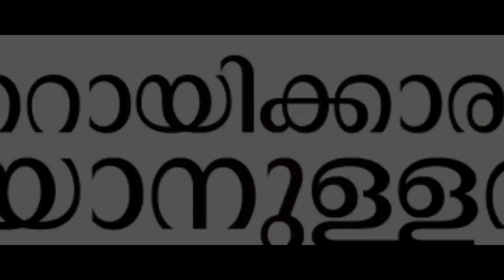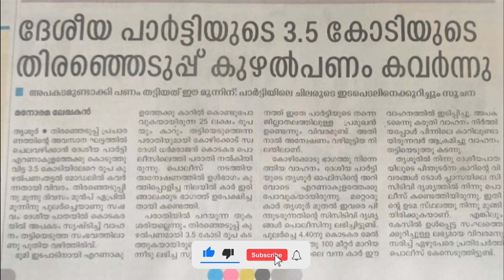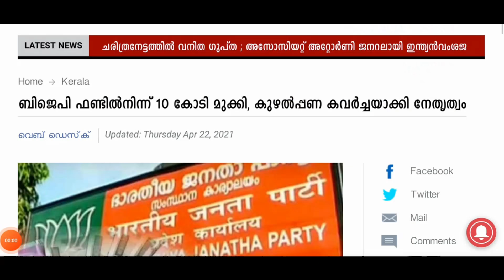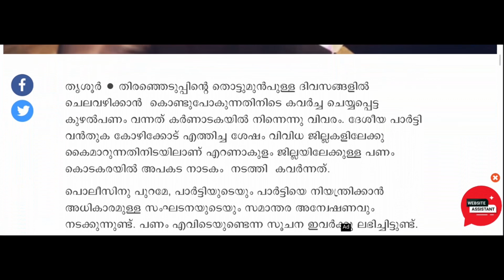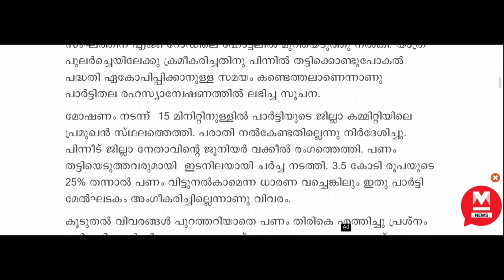വെറുതെയല്ല മനോരമക്കാർക്ക് നാട്ടുകാരിൽ നിന്ന് 'നല്ല' സ്വീകരണം ലഭിക്കുന്നത് | Malayala Manorama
മനോരമ ബി ജെ പി സ്നേഹിച്ചത് പോലെ കാഞ്ചന മൊയ്തീനെ സ്നേഹിച്ചിട്ടുണ്ടാവില്ല !
എന്തൊരു സ്നേഹം,

എന്തൊരു ബഹുമാനം ?